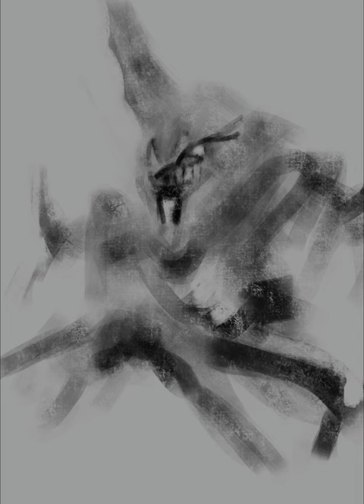Death Knight: World of Warcraft time lapse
A client had a Death Knight character they wanted immortalized and I love the Warcraft franchise so I was more than happy to draw it up!